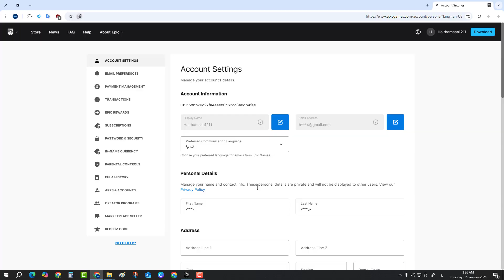طريقة اضافة طريقة دفع في ايبك قيمز - اضافة البطاقة البنكية في ايبك قيمز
في هذا الفيديو رح نشرح طريقة اضافة طريقة دفع في ايبك قيمز - اضافة البطاقة البنكية في ايبك قيمز